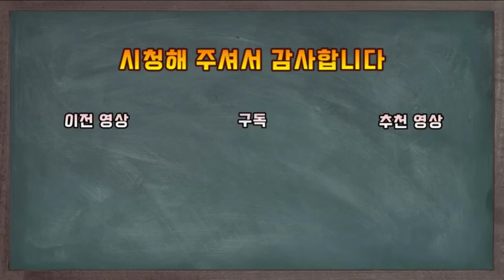가후. 5명의 주군을 섬겼지만 모든곳에서 재능을 인정받았던 삼국지 최고의 처세가이자 책략가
5명의 주군을 섬겼지만 모든곳에서 재능을 인정받았던
삼국지 최고의 처세가이자 책략가 가후에 대한 이야기 입니다

감사합니다!